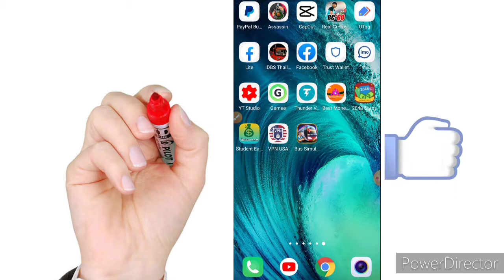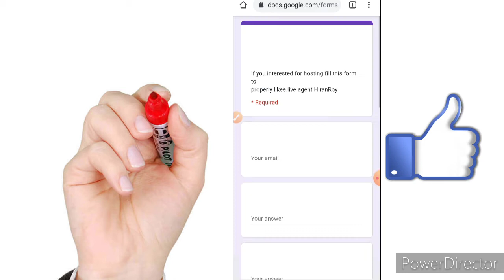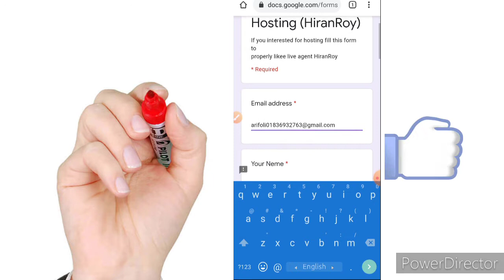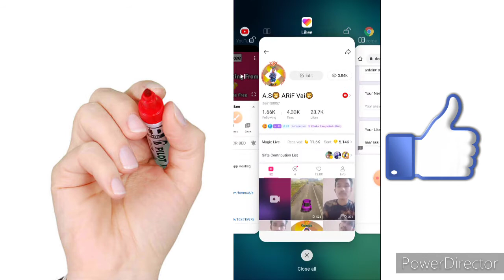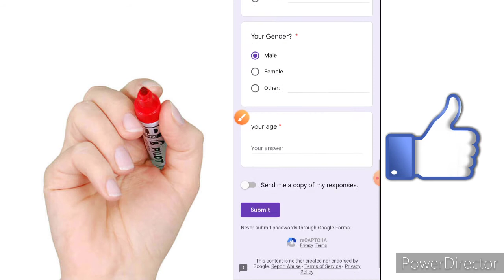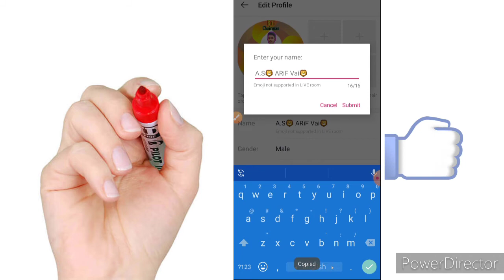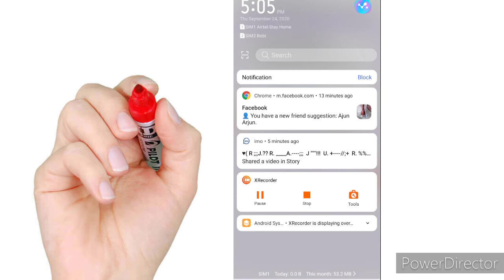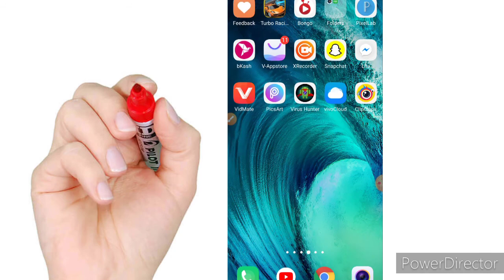লাইকিতে কিভাবে এজেন্ট হবেন। likee Again। লাইকিতে এজেন্ট হন।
my family.